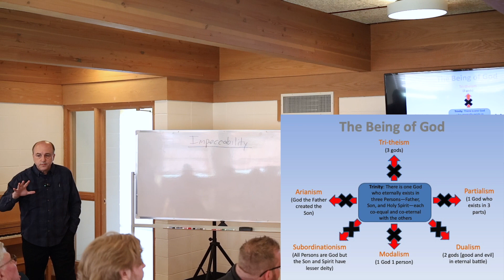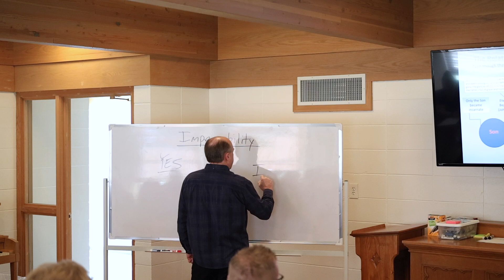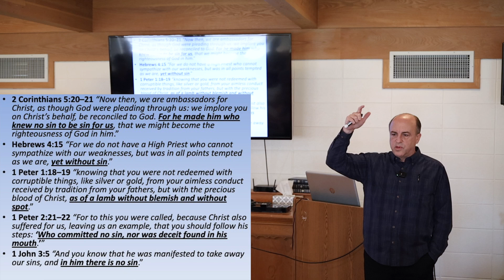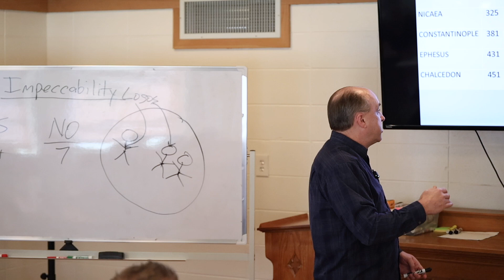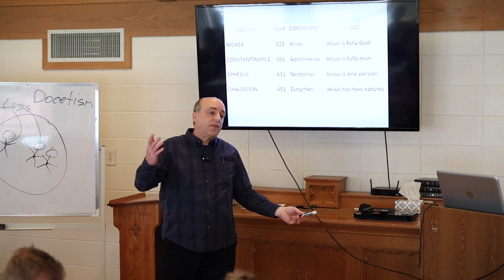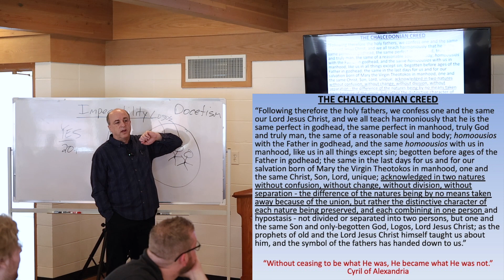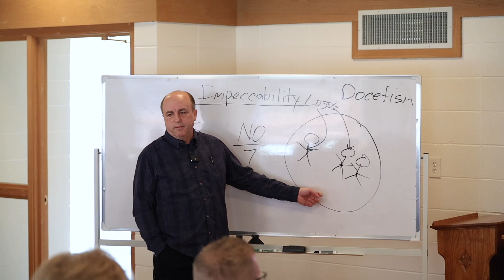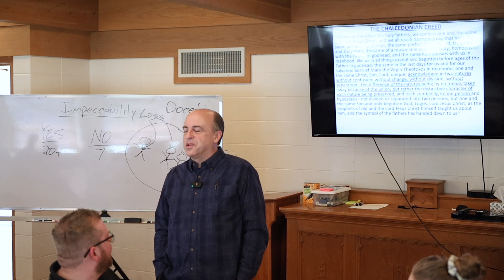2024-04-14 Sunday School - Incarnation